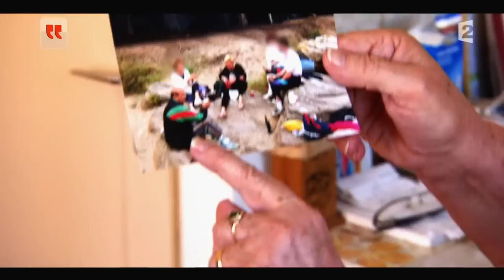Je le trouvais ringard et pourtant...REPLAY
Le jour où nos invitées ont fait la connaissance de leur moitié, elles ont toutes pensé à la même chose : « Qu’est-ce qu’il/elle est ringard ! ». Selon elles, rien n’allait : ni le look, ni la démarche, ni la voiture dans laquelle il roulait, ni même ses goûts musicaux. En bref, même si elles le disent avec beaucoup d’humour, elles ne se voyaient pas partager un bout de chemin avec cette personne qu’elles trouvaient complètement dépassée. Mais le temps a eu raison de cette première impression : elles ont appris à connaître cette personne, qui était loin d’être aussi ringarde et vieux-jeu qu’elles ne le pensaient. Et aujourd’hui, ils font tous de leurs différences la richesse de leur couple.

Toute une Histoire: du lundi au vendredi à 14h sur France2
Présentation: Sophie Davant
Production: Réservoir Prod